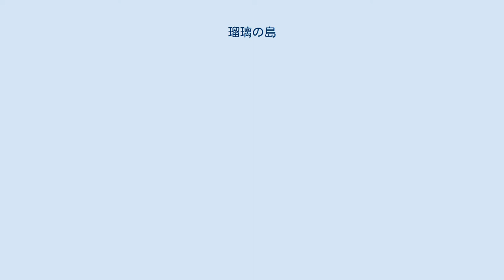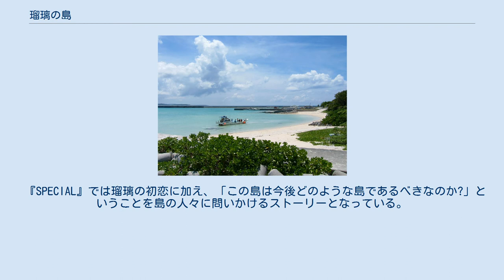瑠璃の島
『瑠璃の島』（るりのしま）は、2005年4月16日から6月18日まで毎週土曜日21時 - 21時54分に、日本テレビ系の「土曜ドラマ」枠で放送された日本のテレビドラマである。
 成海璃子のドラマ初主演作品。
また、主題歌『ここにしか咲かない花』は、コブクロがこのドラマのために書き下ろした作品である。
2007年1月6日には、『瑠璃の島 SPECIAL 2007』（以降、『SPECIAL』）と題して特別番組が放送された。
 原作は、森口豁のノンフィクション作品『子乞い―沖縄孤島の歳月』。
沖縄県鳩海島（沖縄県鳩間島がモデル）を舞台に、フィクションを交えながら構成されている。
原作で男児だった主人公がドラマでは女児となっているなど、原作からの変更点が多い。
 2007年7月13日から9月14日まで日本テレビ系BS日テレ（金曜日22時 - 22時54分）や、日本テレビでも、2007年8月16日から9月19日まで、「Dパラダイス」枠で再放送された。
 親に捨てられて施設で育ち、人間不信に陥っていた少女・藤沢瑠璃（成海璃子）が、過疎化により廃校の危機に見舞われている小学校を存続させるために里子を探していた仲間勇造（緒形拳）と出会い、社会から捨てられかけた沖縄県八重山の孤島へ渡る。
島の住民との出会いを通し、成長していく少女の姿を描く。
 前半では荒んでいた瑠璃が、勇造夫婦や担任のさなえに心を開いていき、中盤ではすっかり本来の心を取り戻した瑠璃が、島の人たちと向き合い、彼らを助けるようになる。
後半は中学校再興といった本来のテーマを軸に、照明の死、川島の謎の解明といったサイドストーリーを絡ませていく。
 『SPECIAL』では瑠璃の初恋に加え、「この島は今後どのような島であるべきなのか?」ということを島の人々に問いかけるストーリーとなっている。
 BS日テレで2019年12月4日から放送されている。